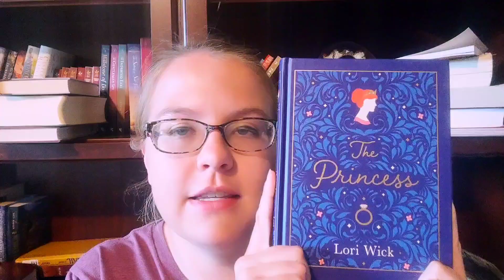Mid Year Freak Out Tag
1. What's the best book you've read so far this year?
2. What's the best sequel you've read so far this year?
3. New release you haven't read yet, but want to?
4. Most anticipated release for the second half of the year?
5. Biggest disappointment?
6. Biggest surprise?
7. Favorite new (debut or new-to-you) author?
8. Newest fictional crush?
9. Newest favorite character?
10. Book that made you cry?
11. Book that made you happy?
12. Most beautiful book you've received or bought so far this year?
13. What books do you need to read by the end of the year?